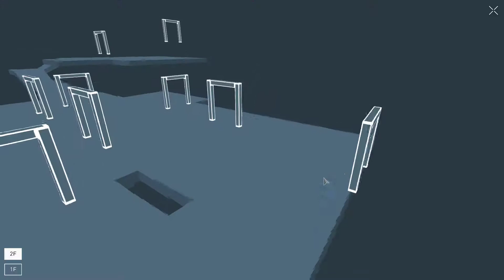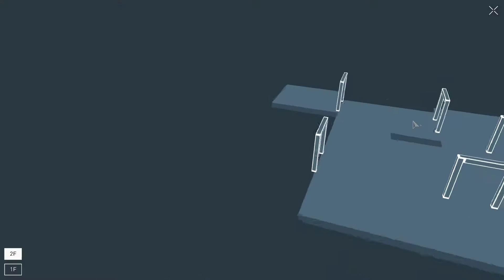Let's Play République Remastered en Español. Episodio 5: "Terminus" Parte 2/7. Gráficos Ultra.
Esta es la segunda parte del quinto y último episodio de République Remastered. El episodio se titula "Terminus".